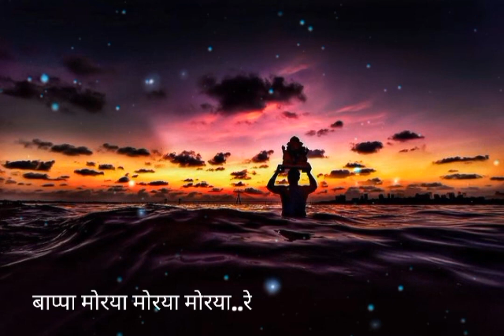Morya re...Ganapati Visarajan Sohala 2023